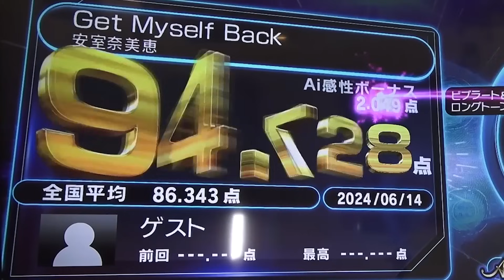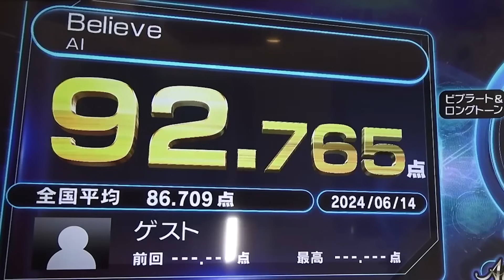【大接戦】女性の曲縛りでカラオケ対決したら大盛り上がりの大接戦だった！！！！！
ID:2017.313

◆X
公式：@tom_seina_ss